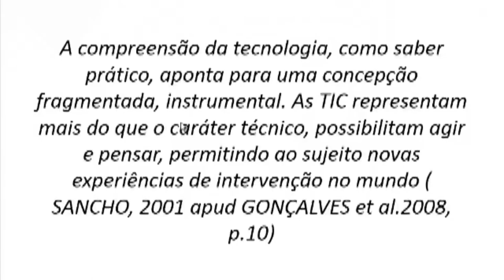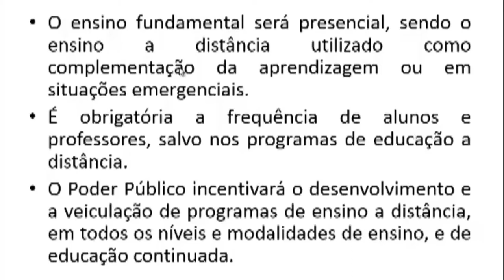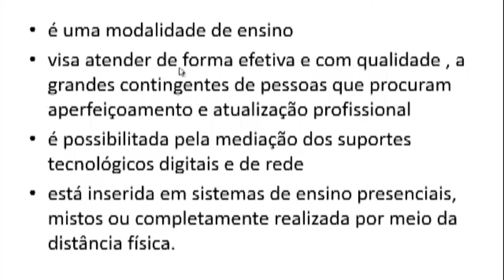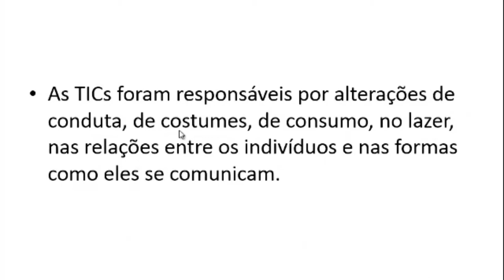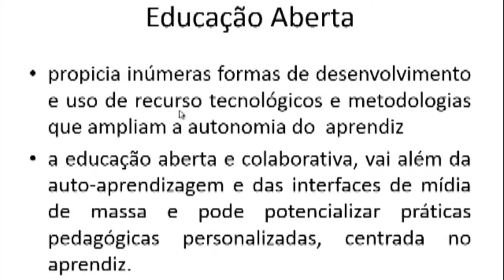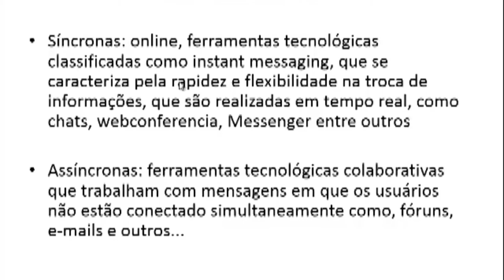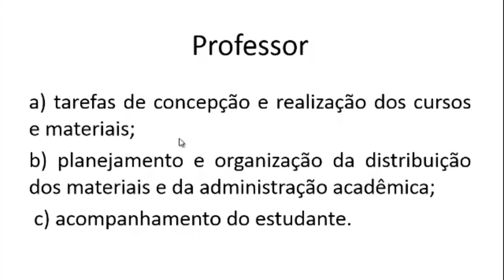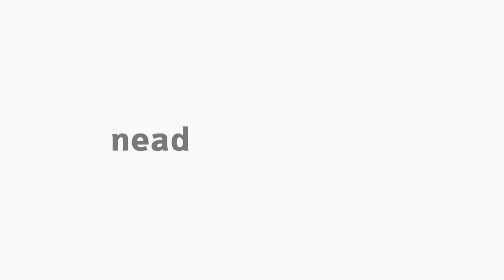[WEB] Introdução a EAD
Webconferência da disciplina de Introdução a EAD, com a professora  Sabrina Plá - Ciências Biológicas.